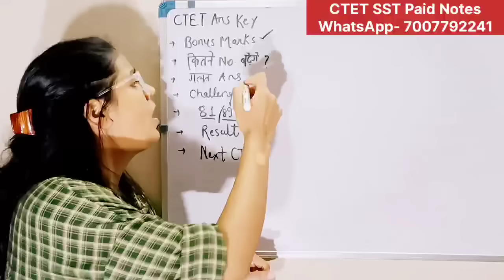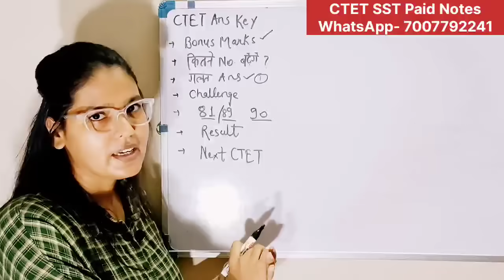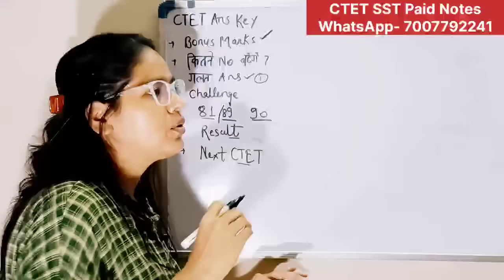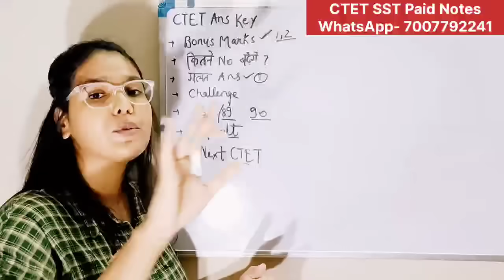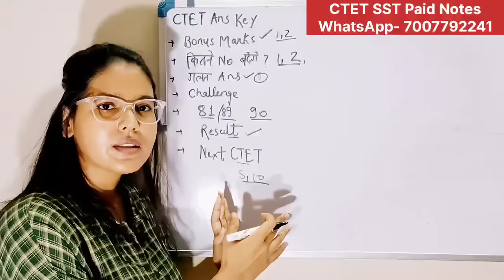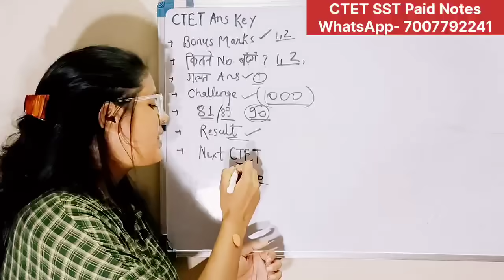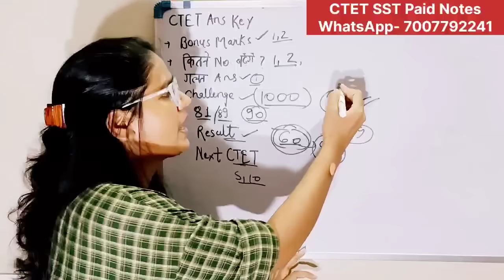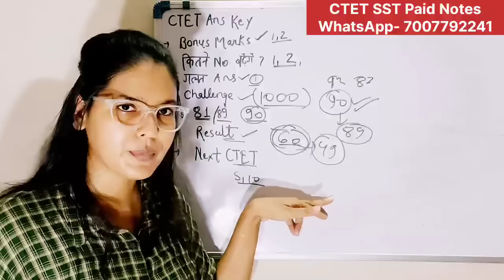CTET JULY 2024 ANS KEY Bonus Marks | CTET Result Date | CTET kitne marks badhege | CTET Ans key news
CTET JULY 2024 ANS KEY Bonus Marks | CTET Result Date | CTET kitne marks badhege | CTET Ans key news | CTET JULY 2024 latest news today | CTET SST NCERT | CTET PAPER 1 | CTET JULY Pass kaise kre | CTET PYQ kaise kre | CTET paper 2 ssc | CTET paper 2 subject mistake

CTET pas karne ka best three tricks
how to get 120+ marks in CTЕТ
СТЕТ ЕХАМ KAISE PAS KARE
СТЕТ ЕXАM PAHLI BAAR ME KAISE PAS KARE
CTET pas karne ki trick
CTET exam kaise pas kare
CTET EXAM trick

CTET Application
ctet strategy
up tet
kvs
ctet result
ctet news
ctet exam